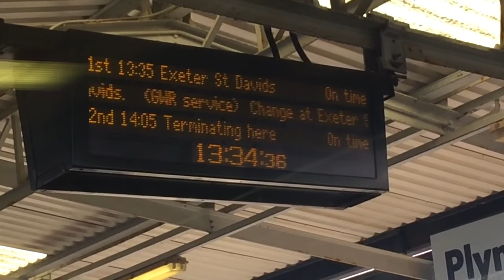57602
Coming out Plymouth on 13.35 to Exeter st Davids it took 4 years to haul on 57602 enjoy